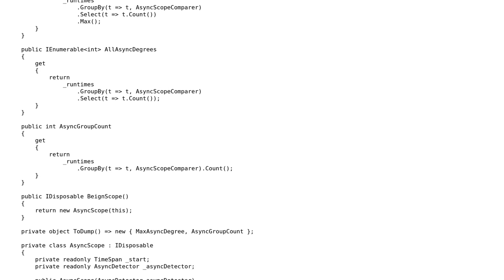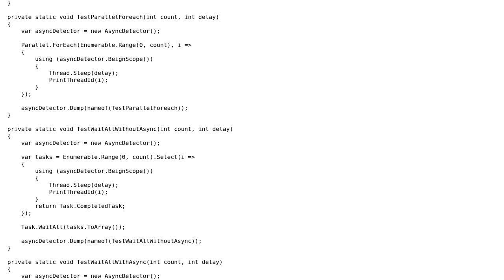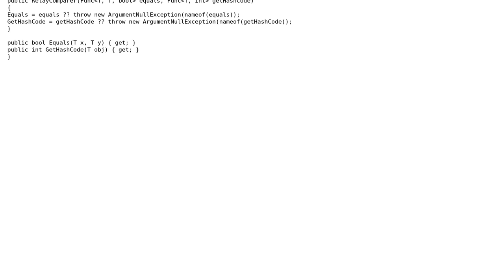Code Review: Verifying that tasks are really async with AsyncDetector